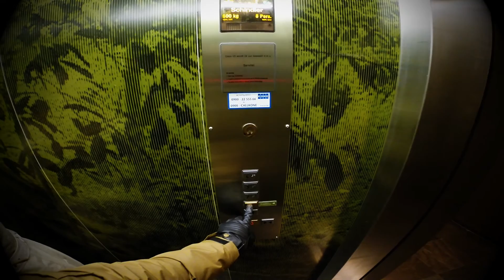Amsterdam, Netherlands \\ European City Vlog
A quick Euro trip vlog in the beautiful (wet) city of Amsterdam, Holland. Myself and my partner have been coming to Amsterdam every year since we got together in 2012. To us its our second home. There isn't a single tourist attraction we haven't tried - or more importantly, a well kept secret local area that we haven't tried to find!

Whats your favourite part of this beautiful city? Are you planning on going to Amsterdam?

Filmed on: GoPro Hero 3+ Black Edition
City: Amsterdam, Netherlands

Track titled: DNZ - Wanderlust
DNZ